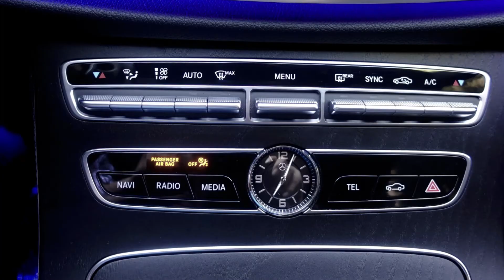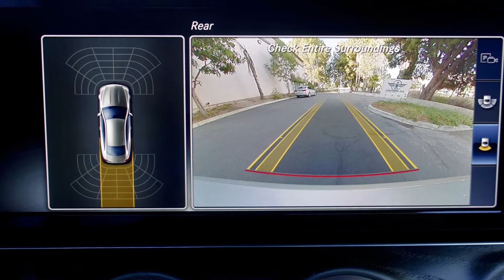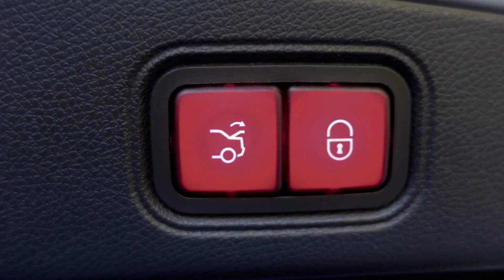2018 Mercedes-Benz E 400 Coupe Pre-Owned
2018 Mercedes-Benz E 400 Coupe Pre-Owned Exterior, Interior Pictures